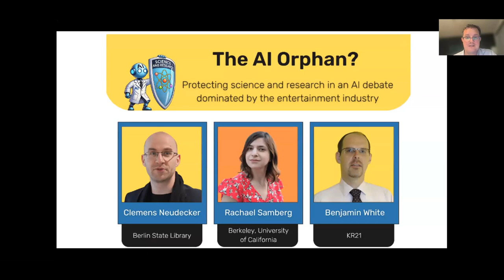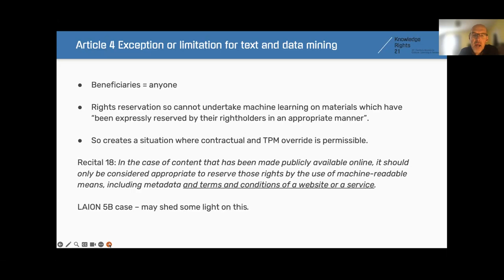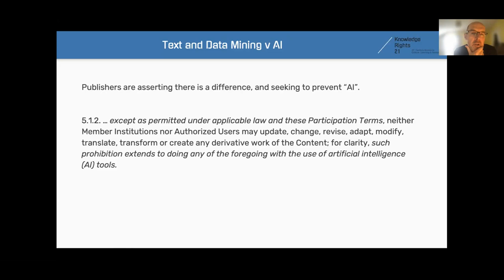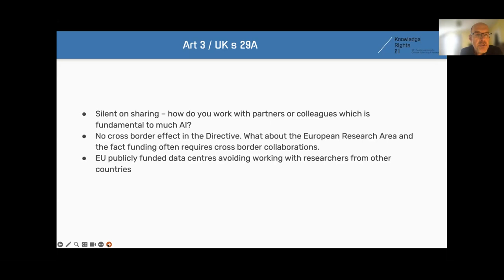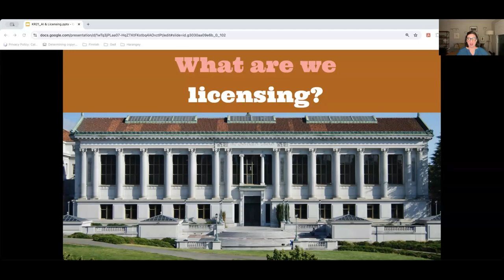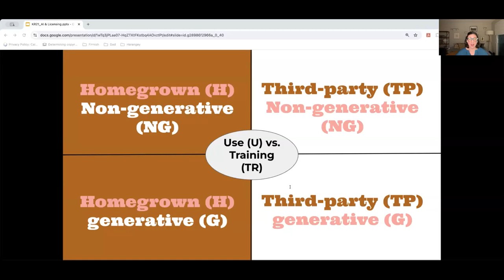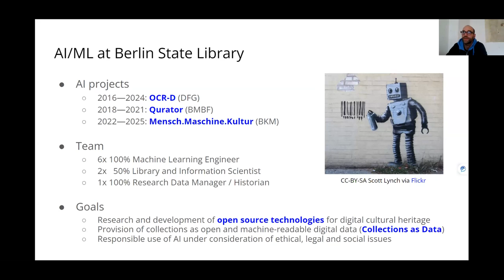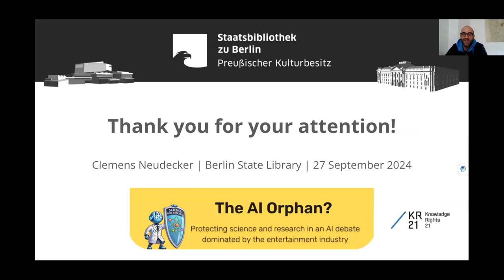The AI Orphan? Protecting Science & Research in an AI Debate Dominated by the Entertainment Industry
27 September 2024 - KR21 webinar, in which our expert speakers outlined several of the pressures publicly funded institutions and researchers face in the current AI environment and suggested a pragmatic way forward.

Timestamps:
⏱️ 00:00 | Intro
⏱️ 05:37 | Ben White - AI & the Research Sector
⏱️ 37:42 | Rachael Samberg - Efforts to Restrict AI Rights in License Agreements
⏱️ 56:04 | Clemens Neudecker - Cultural Heritage Collections as Data for AI: Issues & Opportunities
⏱️ 01:08:48 |  Q&A
⏱️ 01:31:25 |  Wrap-up

Key Experts:
🎙️ Clemens Neudecker - Researcher, Project Manager and Library hacker at Berlin State Library
🎙️ Rachael Samberg - Director, Scholarly Communication & Information Policy at Berkeley, University of California
🎙️ Benjamin White - Co-founder of Knowledge Rights 21

A must-watch:
🔹 To grasp how the entertainment industry is mounting pressure on policy makers to restrict AI
🔹 To understand the research sector’s perspective on AI regulation
🔹 To learn how we can make the European copyright framework more supportive of scientific research
🔹 To discover strategies for reversing Europe’s current approach, which is set to promote bias and poor model prediction

🗃️ Don't forget to check out:
KR21’s long read on the alarming trend of publishers hindering AI use in universities